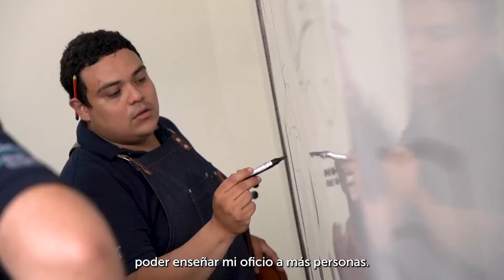Taller Multinacional de Lutería 2022 en el Sistema de Coros y Orquestas Juveniles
El taller se realiza por séptimo año consecutivo y durante dos semanas los jóvenes integrantes de los sistemas orquestales de México, Costa Rica, Ecuador, Cuba, Guatemala, Honduras, Panamá y El Salvador continuarán con su formación en reparación de instrumentos de cuerdas frotadas.